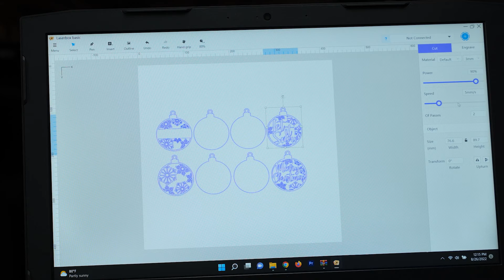How to use the xTool 20W Laser Cutting BEAST | Is It the Best Diode Laser?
First look at the xTool 20 Watt D1 Pro Laser Cutter/Engraver.

👉 xTool F1
US Store ($150 off $1699, CODE: XTCUT150)

👉 xTool P2:
US Store ($250 off $2999, CODE: XTCUT250)

Soundstripe ID: YIE3QTCWWYER1B1N